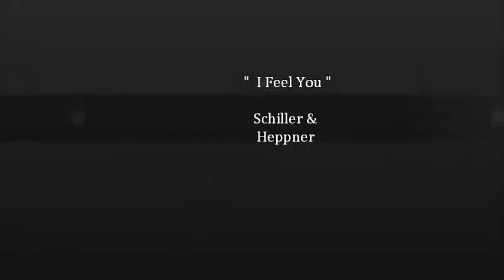Copy of Earth Culture Art Mix 2012